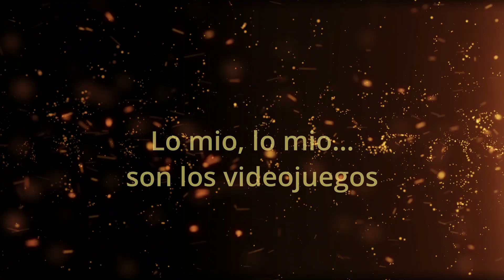Cyberpunk 2077 TIPS que debes saber antes de empezar a jugar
En este video jugamos cyberpunk 2077 y te comparto 6 tips que debes saber antes de comenzar a jugar!
NO SPOILERS

No olvides darle like al video si te justo, suscribirte para ver mas contenido de cyberpunk y videojuegos en general,  así como dejar abajo en los comentarios que tipo de videos de cyberpunk te gustaría que haga, guías? lets plays?  tu dime!

por tu apoyo al canal, gracias!